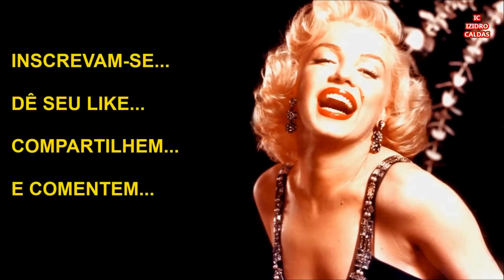Faleceu Sally Kellerman da Série Star Trek.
Saiba Detalhes de Sua Morte um Pouco de Sua Carreira e Vida Pessoal.